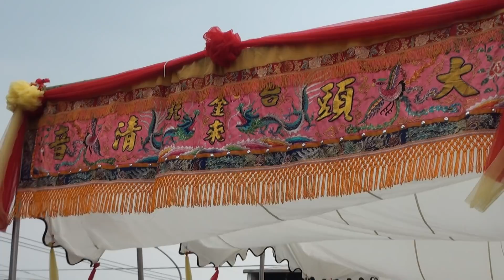20190616斗南同心帝君會三載圓香祈安遶境